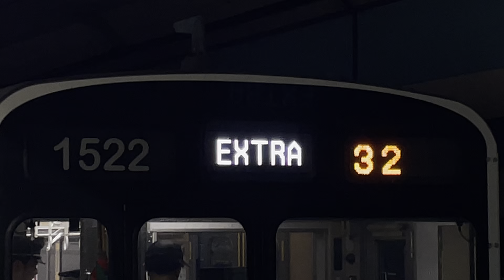【1522F デビュー記念イベントに伴う多摩川駅6番線展示留置】東急1500系1522編成（いけたまハッピートレイン）が臨時幕をだしてます！列番は32表示です。（2024.6.23.10:35）